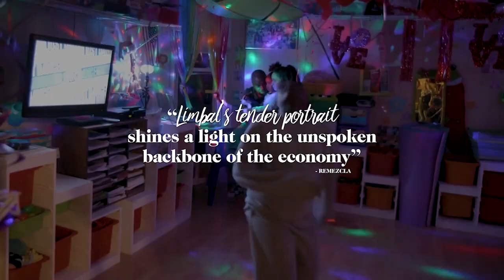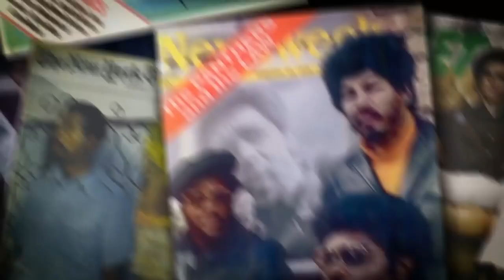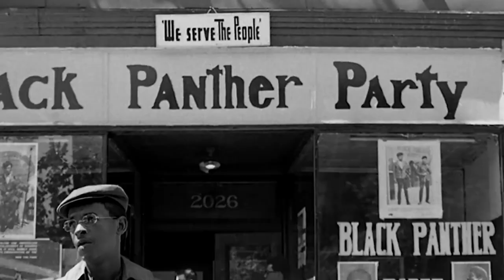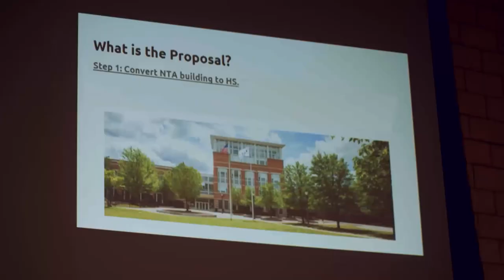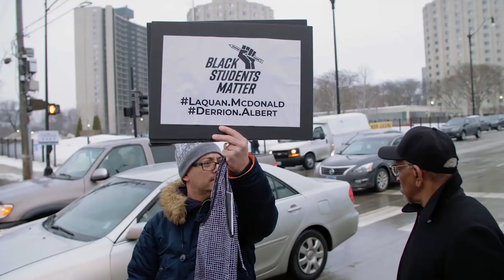Producing Documentaries with Impact | Beyond Resilience Masterclass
Join Firelight Media for a Beyond Resilience Masterclass, supported by the National Endowment for the Humanities, that will amplify and interrogate the work of documentary filmmakers whose films and impact campaigns have challenged and reshaped cultural narratives.

Accessibility notice: This event will include closed captions.

Moderated by Asad Muhammad, American Documentary/POV’s VP of Impact and Engagement Strategy, these intimate conversations will highlight the motivations and strategies of Firelight-supported filmmakers whose films – and resulting impact campaigns – have challenged historical assumptions about communities of color, reframed social discourse, and spurred audiences to action.

In conversation with Muhammad, filmmakers and FirelightFamily Stanley Nelson and Loira Limbal will highlight the importance of impact and engagement in the life of a film, detail how Firelight Media supports the impact campaigns of our artists, and provide a lesson or two from their own impact strategies for films like The Black Panthers: Vanguard of the Revolution and Through the Night, respectively.

Then, filmmaker Nausheen Dadabhoy – who is a Firelight Documentary Lab alum and Impact Campaign Fund grantee – and impact producer Aber Kawas will discuss Dadabhoy's acclaimed documentary An Act of Worship, which had its broadcast premiere on POV in October. The two will discuss how the film and its impact campaign were designed to address and support the Muslim communities in the U.S. reflected in the film.

And finally, following the December 12 broadcast premiere of Let The Little Light Shine on POV, Documentary Lab alum and Impact Fund grantee Kevin Shaw will join esteemed impact producer Locsi Ferrá for a deep-dive on the motivations behind their impact strategy as well as both successes and challenges in its activation.

Pre-submitted audience questions will round out the Q+A section of this discussion. Please submit questions for the panelists and moderator in advance using this RSVP page.

Beyond Resilience Masterclasses, supported by the National Endowment for the Humanities, focus on deeply-researched historical documentary films by and about BIPOC communities. This Masterclass will be conducted via YouTube live and will contain pre-recorded segments. The audience will be encouraged to submit questions in the live event chat.

About Firelight Media
Firelight Media is a premier destination for non-fiction cinema by and about communities of color. Firelight Media produces documentary films, supports filmmakers of color, and cultivates audiences for their work. Firelight Media’s programs include the Documentary Lab, Groundwork Regional Lab, and the William Greaves Fund. Firelight Media also produces digital short films, including the recently announced collection HOMEGROWN: Future Visions.

About the National Endowment for the Humanities
Created in 1965 as an independent federal agency, the National Endowment for the Humanities supports research and learning in history, literature, philosophy, and other areas of the humanities by funding selected, peer-reviewed proposals from around the nation. Additional information about the National Endowment for the Humanities and its grant programs is available